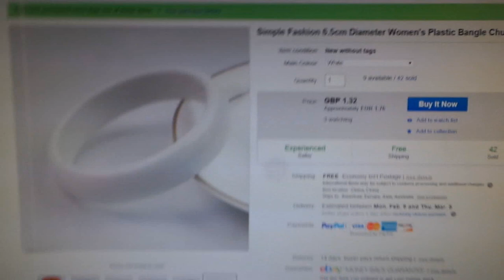DIY: "Tsurikawa" JDM Style Tow Strap For Cheap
Intro made by RavenProDesign, edited by me